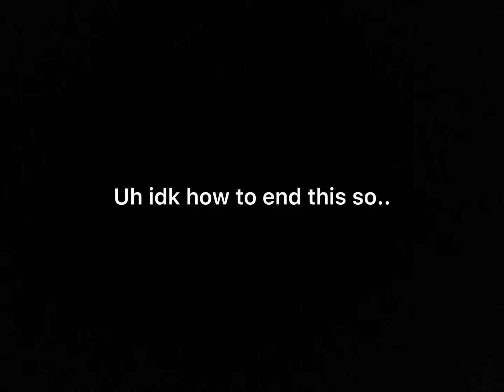Hacker RAGE QUITS In Arsenal